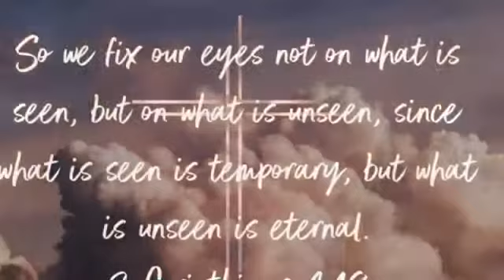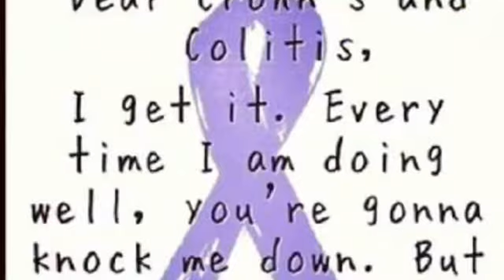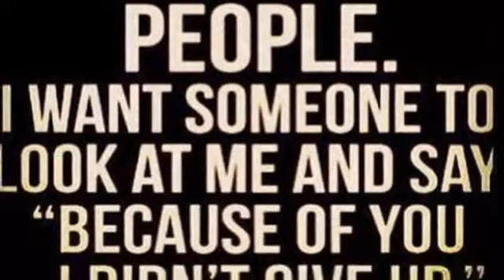Crohn’s and Colitis Awareness Week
Because I live with Crohn’s disease, a chronic, inflammatory disease of the digestive system, pampering and me-time is that much more important! I’m so thankful I can own a small business that teaches me to take time for myself, and allows me time to heal when I’m sick. So in honor of awareness week, I made this short video of the good times AND the bad with this terrible disease. Awareness brings us closer to a cure!